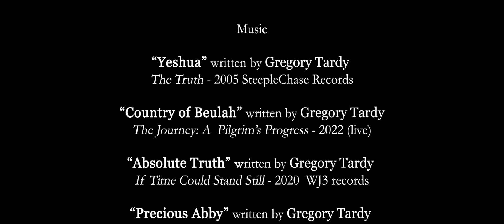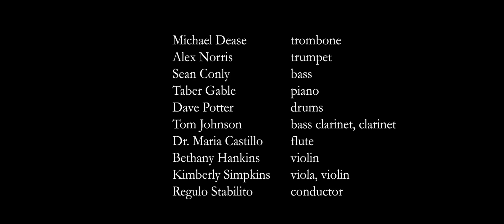A Jazz Journey- An interview with Gregory Tardy regarding his Pilgrim's Progress musical suite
On March 29, 2022, saxophonist/clarinetist Gregory Tardy premiered a musical suite he composed during the height of the pandemic. This suite is based on themes from the classic novel "The Pilgrims Progress" by John Bunyan. This video contains interviews with Tardy as he explains his conception behind this work. This video was made possible with the support of Jazz Road, a national initiative of South Arts, which is funded by the Doris Duke Charitable Foundation with additional support from The Andrew W. Mellon Foundation.